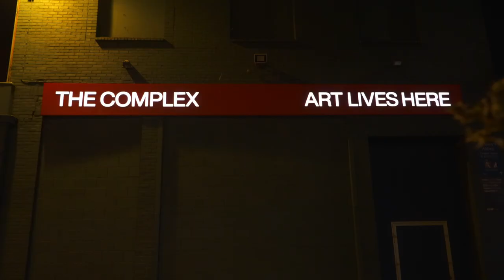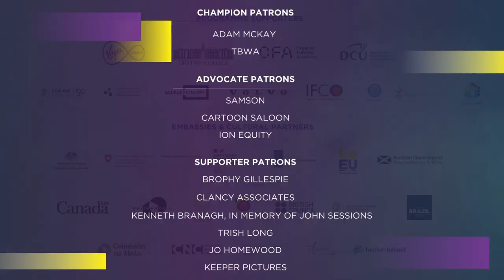Day 2: Trudie Styler, Cheerleaders & Baltimore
Jam-packed day for the 2nd day of DIFF 2024. Starting off with the cast and casting directors of TWIG in The Complex Gallery,  Trudie Styler on the red carpet for her new documentary, followed by Tanqueray 0.0% Film Club: In conversation with Trudie Styler, the WORLD premiere of Eat / Sleep / Cheer / Repeat, the Irish premiere of Baltimore, Irish premiere of Banel and Adama, Q&A with director, Ramata-Toulaye Sy and Q&A from 'Toni' director, Nathan Ambrosioni.

We're loving seeing so many happy cinema-goers and festival audiences, don't miss your chance to join us!